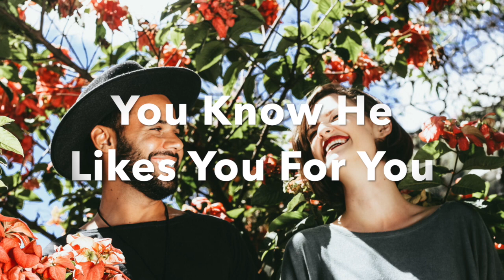5 BENEFITS OF WAITING TO HAVE SEX | CHARLEY'S BLOG LIFE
Here's why it's beneficial to wait on sex in a new relationship.